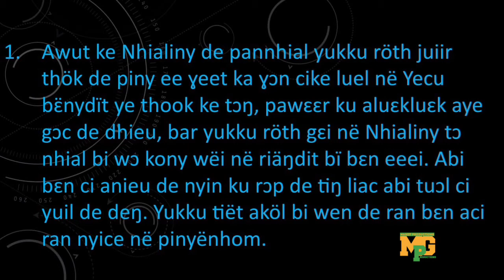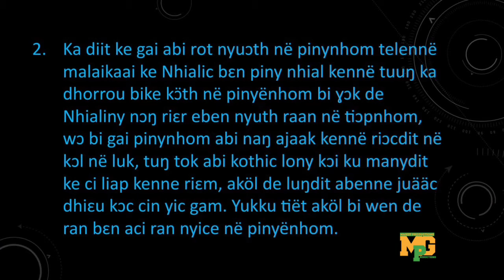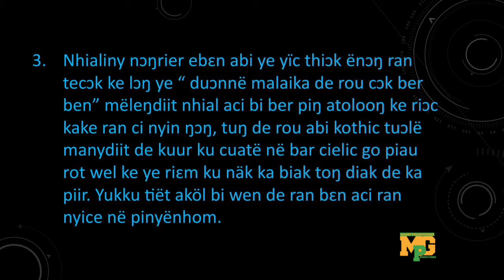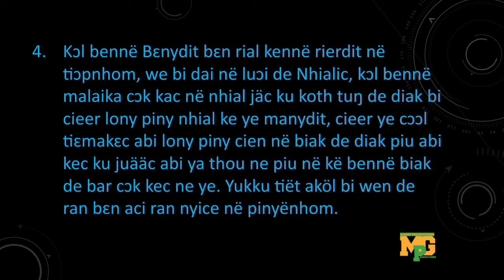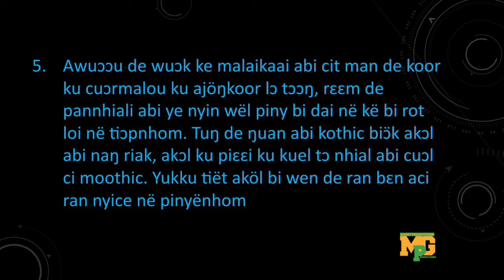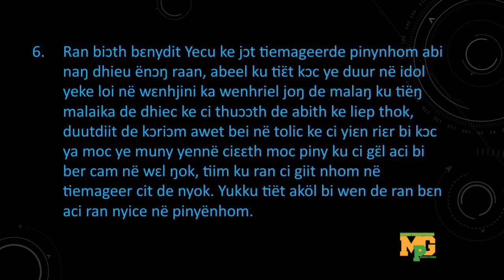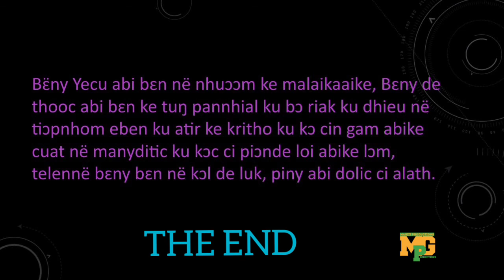Awut ke Nhialiny de Pannhial.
this is Dinka Gospel song lyrics..